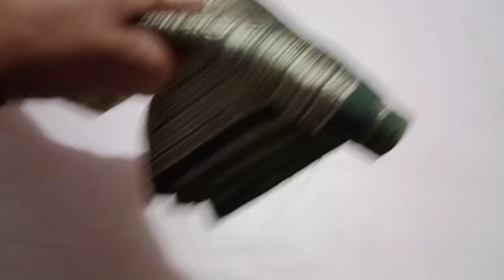💜Dola Soft Silk full Sarees🌺 399 only 💐 watsapp 8248292189💜(20.1.23)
dola soft silk sarees 399 only